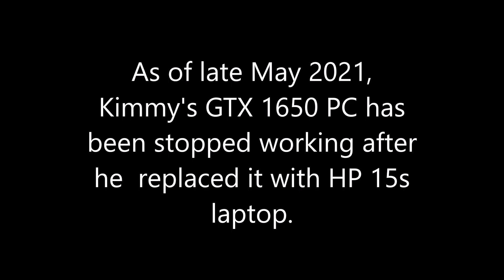R.I.P Kimmy's GTX 1650 PC (Mid 2020-May 2021)